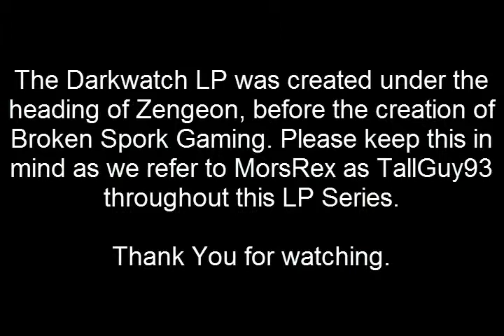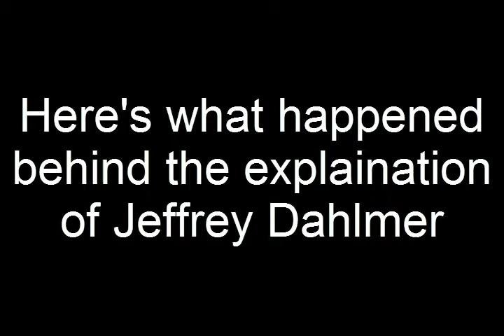Let's Play Darkwatch Episode 12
Flagg93 and TallGuy93(MorsRex) play Darkwatch! Sorry about the dark video, it is due to the recording hardware, which will be fixed in future series(with the exception of Pre-Spork titles).